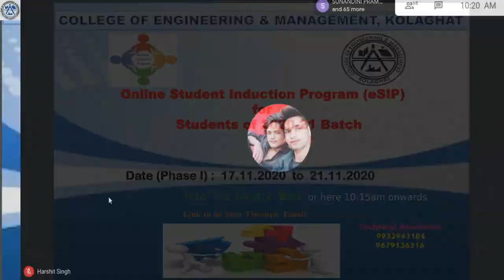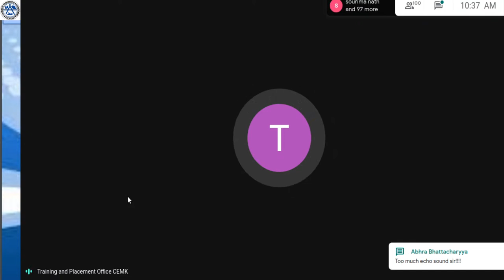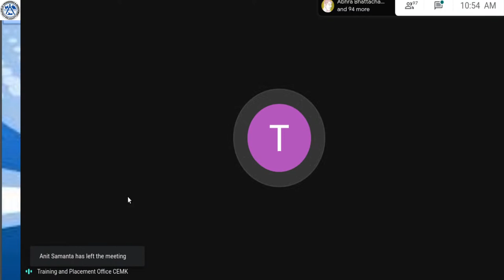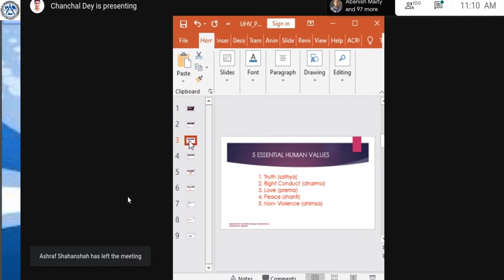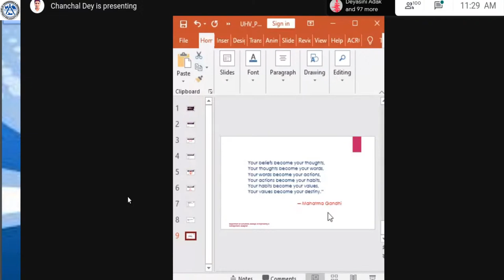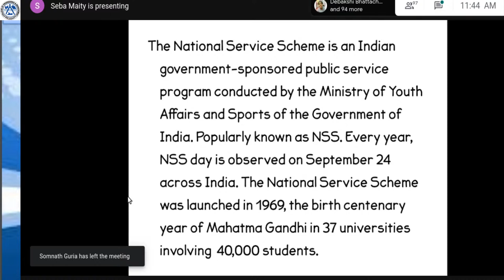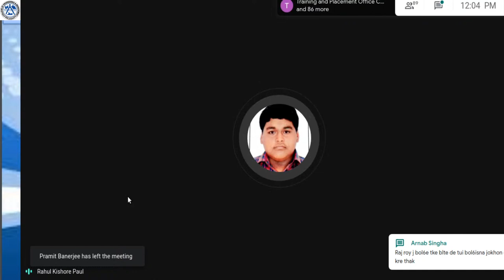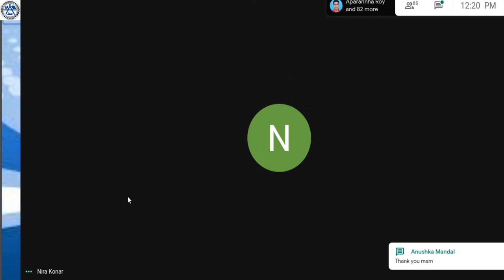College of Engineering and Management, Kolaghat (CEMK) Live Stream